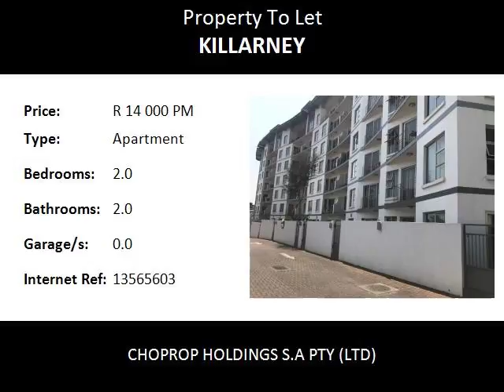2.0 Bedroom Apartment To Let in Killarney, Sandton, South Africa for ZAR R 14 000 Per Month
Bedrooms: 2.0
Bathrooms: 2.0
Garages: 0.0
Price: R 14 000 Per Month

Property Description:

Sandton Killarney
Apartment, Ground Floor, 2bed, 2bath, Fully Furnished, Available Immediately, Killarney
This 2 bedroom unit has 2 bathrooms and is fully furnished. The rent includes cleaning service 2 times a week.  Complex is popular and in the heart of Killarney.  There are gym facilities available in the complex at an extra cost. Close to the Gautrain and the Ria Vaya bus service.
Ideal for a family or single professionals.  Both bedrooms comes with beds and built in cupboards.  The kitchen has a washing machine. 24 hour double security. There is 1 allocated parking for this unit and extra parking is available at an extra cost.  There is no option to rent this unit unfurnished.
This unit is ground floor and has a big balcony.  There is visitors parking available.
Close to the highways and all other amenities:

Killarney Mall
West Street Mosque
Rosebank Mall
The Zone
M1 North and Southbound
Saxonwold Primary